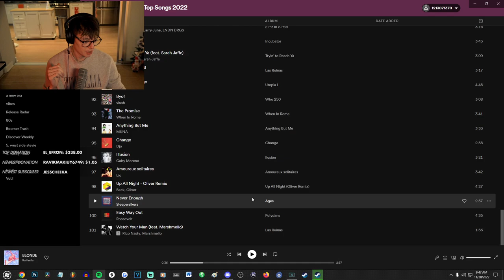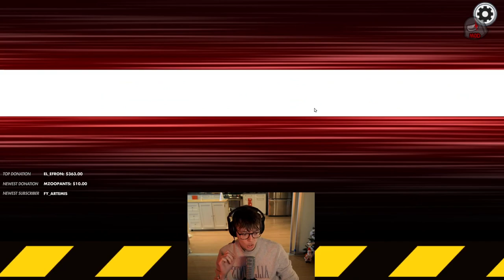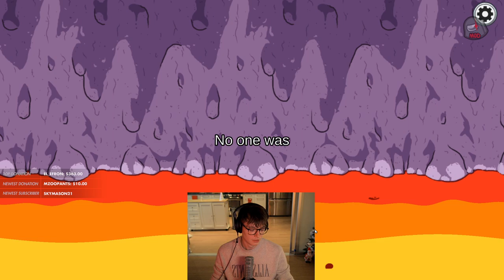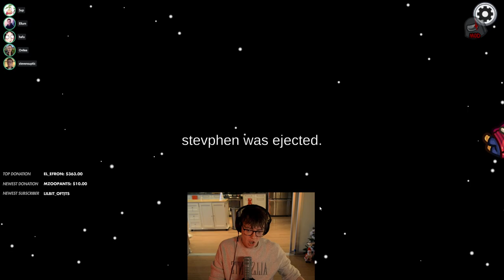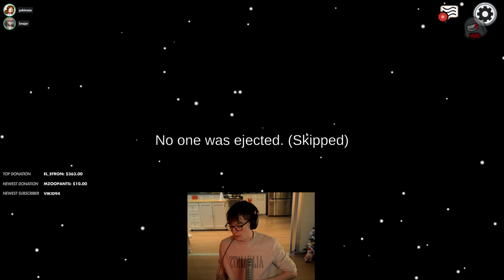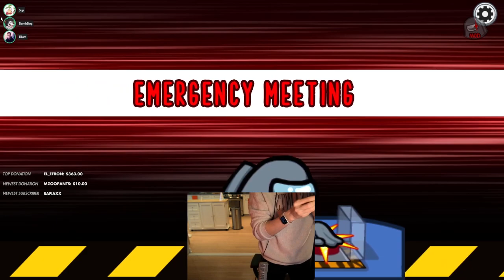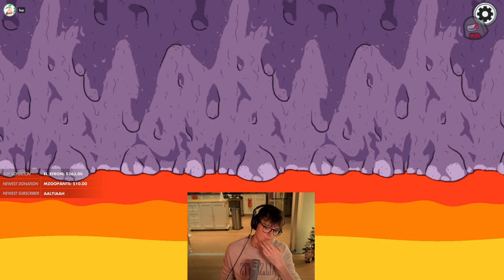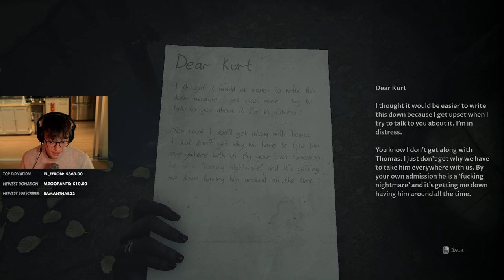[2022/11/30 VOD] Among Us michelin-star detective spots a rat in the kitchen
Steven Suptic Full Twitch Stream VOD From November 30, 2022